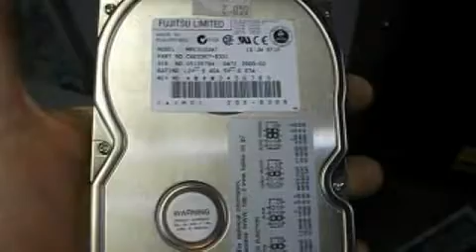Evolution - revolution du stockage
Et même les nouveaux disques durs on aucunes pièces de mouvements mécaniques